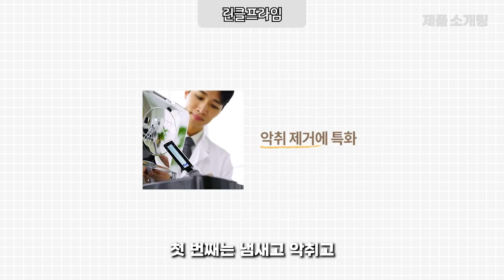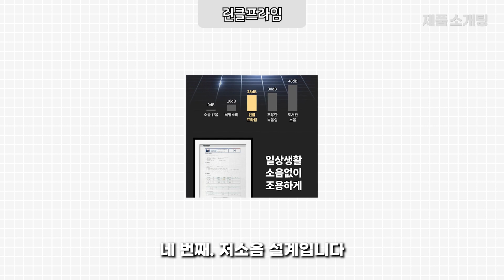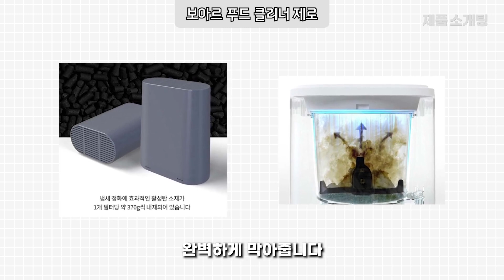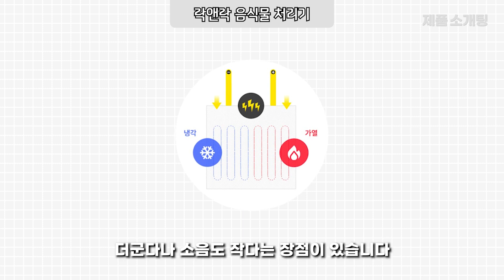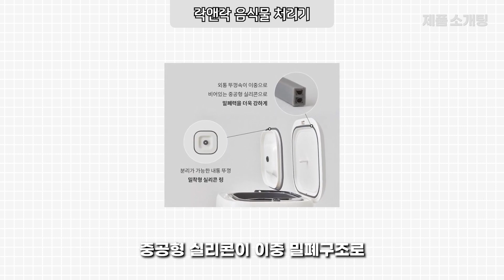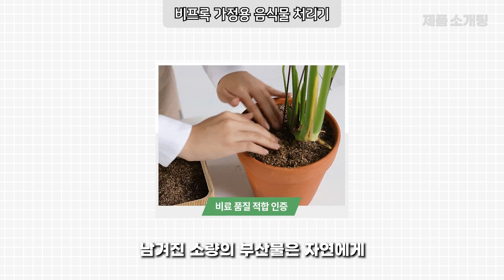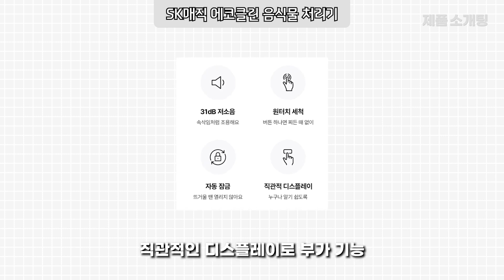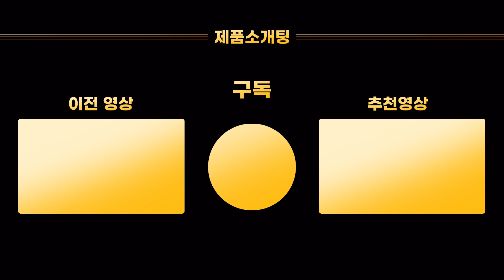음식물쓰레기 처리기 BEST5 이거 하나면 스트레스 끝! 미생물 분쇄기 종류별 총집합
음식물 쓰레기 썩음냄새, 축축함...😭
참 골치덩어리인데 이 제품 하나면 진짜 스트레스가 반토막 나버려요
더 이상 고통받지마세요!🏋️‍♂️